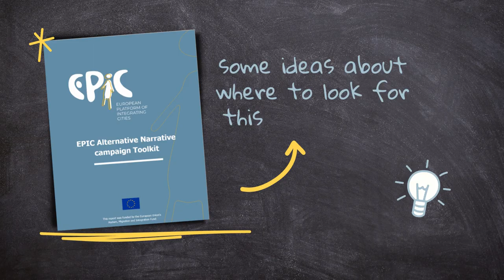EPIC TOOLKIT EPISODE 2 : Get ready !